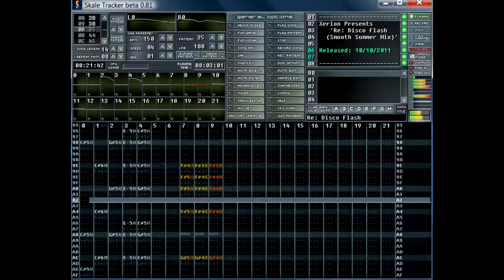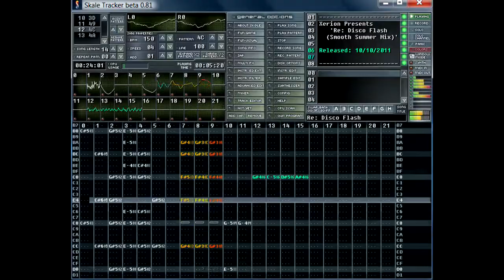Xerion - Re: Disco Flash (Smooth Summer Mix)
Here is a very mellow deep house mix of my song Re: Disco Flash, written in Skale Tracker. It uses the same bass line, drum line, and most of the same instruments.

This time I did some post-processing using ArdourTK, including some experiments with a low-pass filter effect, and lots of equalizing tweaks.